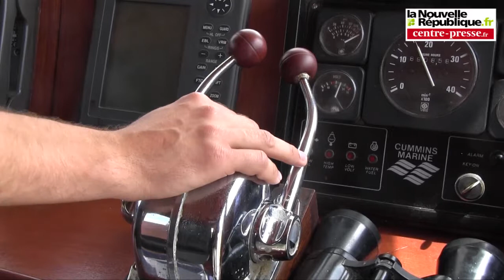VIDEO. Descente de la Charente entre la Corderie royale et l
Le Fluviobus relie la Corderie royale jusqu'au pont transbordeur de Martrou